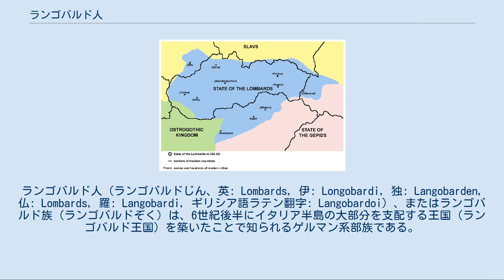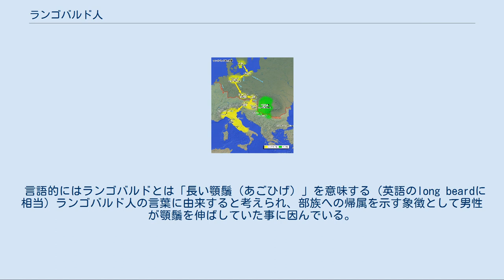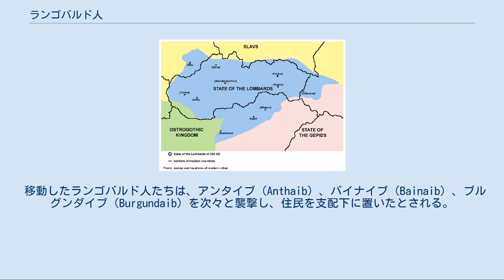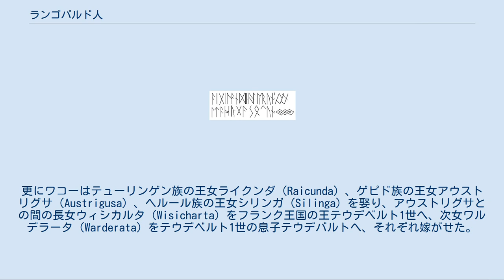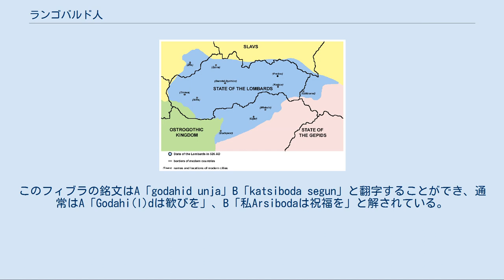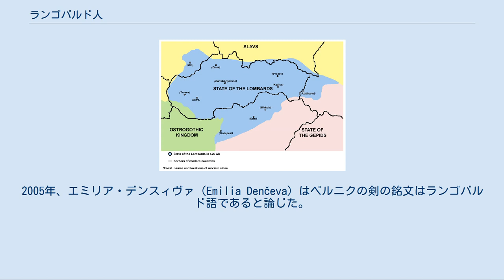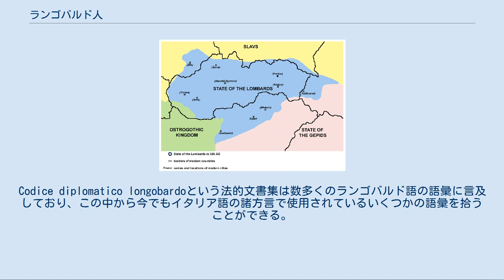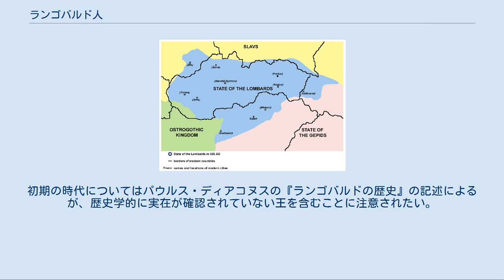ランゴバルド人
ランゴバルド人（ランゴバルドじん、英: Lombards, 伊: Longobardi, 独: Langobarden, 仏: Lombards, 羅: Langobardi, ギリシア語ラテン翻字: Langobardoi）、またはランゴバルド族（ランゴバルドぞく）は、6世紀後半にイタリア半島の大部分を支配する王国（ランゴバルド王国）を築いたことで知られるゲルマン系部族である。
日本語ではしばしば英語形に基づきロンバルドとも表記される。
 ランゴバルド人の伝説的な説話では、ランゴバルド人の旧名はウィンニーリー（Winnili）であり、スコリンガ（Scoringa）と呼ばれた地でヴァンダル人と戦った際に、グウォーダン（Gwōdan、オーディン）神からランゴバルド（Longibardi）の名を与えられたと伝えられる。
 この伝説を伝えるのは、7世紀に記された『ランゴバルド族の起源（Origo gentis Langobardorum）』と、8世紀にパウルス・ディアコヌスによって書かれた『ランゴバルドの歴史』である。
それによれば、ウィンニーリー族とヴァンダル族が戦った時、ヴァンダル族はグウォーダン神に勝利を祈願した。
この時、グウォーダンは日の出時に最初に見かけた方に勝利を与えるとしたが、ウィンニーリー族の族長イボルとアギオの母ガンバラはグウォーダンの妻フレア（Frea、フリッグ）に近づき、戦勝の祈願をした。
フレアはウィンニーリー族に、明朝はグウォーダンの館の東側に並び、その際女性は髪をバラバラにし、髭に見えるように顔の前にまとめておくようにと言った。
朝になりグウォーダンが起きて東側の窓を見ると髭の長い人間たちがいた。
「あの髭の長い者たち（ロンギバルビィ）は何者か」と言った。
それはフレアに戦勝を祈願していたウィンニーリー族の女たちだった。
この時フレアは、「あなたが名前を贈った者に勝利を与えるように。」と言った。
こうしてグウォーダンはウィンニーリー族に勝利を与えなければならなくなった。
以後ウィンニーリー族は、「ランゴバルド族」と呼ばれるようになったと言う。
 言語的にはランゴバルドとは「長い顎鬚（あごひげ）」を意味する（英語のlong beardに相当）ランゴバルド人の言葉に由来すると考えられ、部族への帰属を示す象徴として男性が顎鬚を伸ばしていた事に因んでいる。
ランゴバルド人がイタリア半島の住人と同化して姿を消した後も、イタリア北部を指す地名ロンバルディア（ランゴバルド人の土地）としてその名は残り、現在でも使用される。
 ランゴバルド人（族）の移動関連地図。
 ランゴバルド人の原住地が、その古伝承通りスカンディナヴィア半島南部（Schonen スコネン）であることは今日ほぼ確定されている。
人口過剰、土地の不足のため、彼らの一部がイボル（Ybor）とアギオ（Agio）と言う首長に率いられて古郷を離れ、スコリンガ（Scoringa）と呼ばれる地に勢力を持っていたヴァンダル人と戦ってこれを打ち破った。
このスコリンガは、現在のオーデル川とヴィスワ川（ヴァイクセル川）の間の海岸地方であったと推定されている。
ヴァンダル人を撃破した後、前150年-前100年頃には、ランゴバルド人はマウリンガ（Mauringa）と呼ばれた地に居住していた。
この地は現在のエルベ川左岸のリューネブルク地方とメクレンブルク地方に相当すると考えられる。
ランゴバルド人は現地人と戦闘を交えつつ混住するようになり、スエビ部族連合を構成する一部族となった。
ローマ人の記録者はいずれもこの時期のランゴバルド人をスエビ人の一支族と見做している。
ランゴバルド人は前1世紀前半にスエビ人がウシペテース人と戦ってライン川流域に進出した際には、恐らくその一部として加わっていたものと推定される。
 その後のランゴバルド人の動向については、ローマ人による断片的な記録しかない。
彼らは少数であったが、その武勇によって独立を維持した高貴な部族であるとタキトゥスは記録する 。
 「このセムノーネースに反して、ランゴバルディーの高貴さを有名ならしめているのは、その少数さである。きわめて多数の、しかもきわめて強大な国々に囲まれながら、彼らは服属によらず、かえって戦争と冒険（戦争の危険を冒すこと）によって、おのれの安全を保っているのである。（タキトゥス）」 ランゴバルド人は西暦5年にティベリウス率いるローマ軍の攻撃を受けて一時的にエルベ川の右岸へ逃れた。
そして西暦9年にトイトブルク森の戦いでローマ軍が...